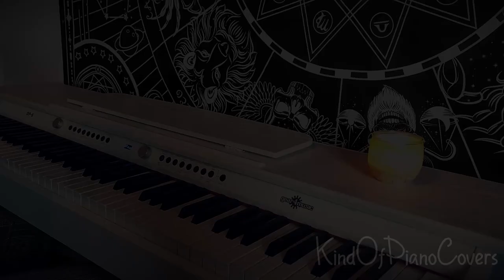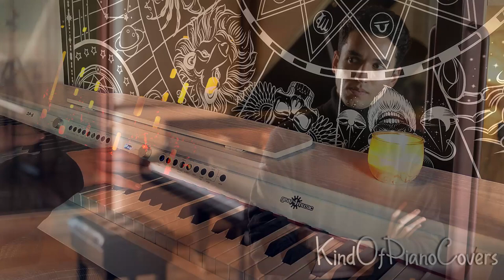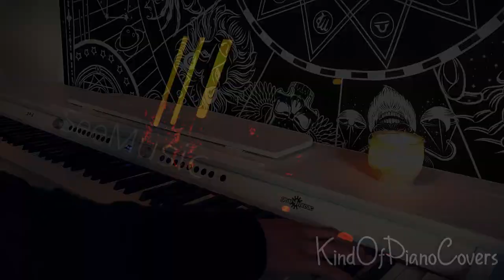If Ludovico Einaudi wrote Für Elise - Beethoven [Reimagined by Alexander Joseph]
One of the most popular classical songs reimagined in a modern way. Alexander Joseph created this masterpiece in the style of ludovico einaudis unique playing. Played by us :)

Recommend us any song you want to hear.